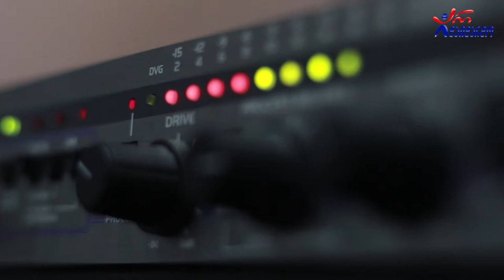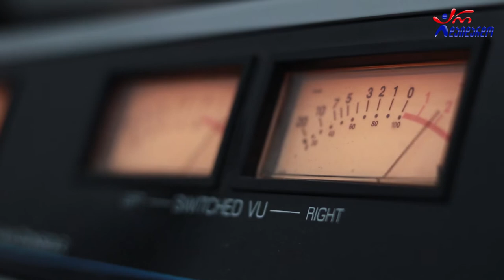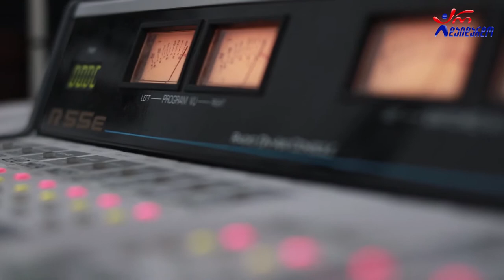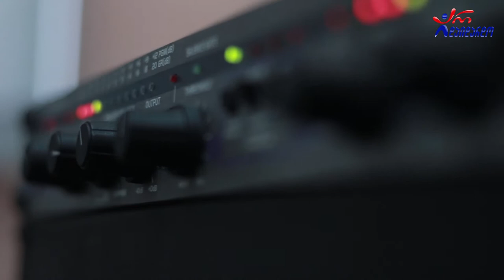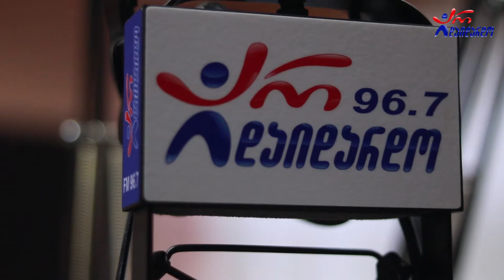კოტე ქარუმიძე. გადაცემა "რადიო დუეტი". 17.07.2020. ვიდეო კოლაჟი / Kote Qarumidze. "Radio Dueti"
2020 წ.  17 ივლისი
გადაცემა "რადიო დუეტი". სტუმრად კოტე ქარუმიძე. ვიდეო კოლაჟი